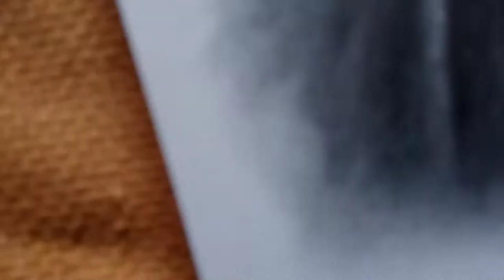Realistic pencil sketch of Swae Lee step by step drawing with graphite pencils ✏️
hi guys❤️😊💜

my new realistic pencil of Swae Lee ❤️
one youtube friend requested to me to draw it and hope to like it ❤️💜💕

I used A4 size sketch book and used graphite pencil :2b,3b,4b,6b,8b,10b,12b and used cotton paper stump and my finger for blending..

your support is always inspire me 💜💜💜